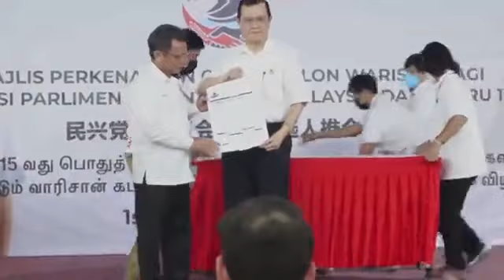jelajah warisan semenanjung